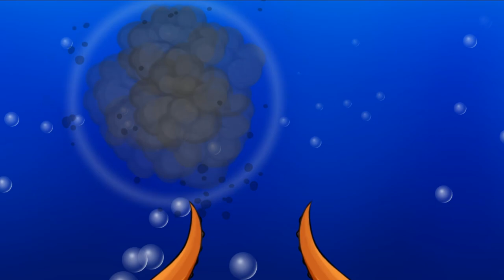Black Mamba vs. Final Boss! - Octogeddon Gameplay Walkthrough Episode 16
Welcome to Octogeddon Part 16! We take on the final boss with the Black Mamba!

More information about Octogeddon:
You ARE Octogeddon, a massive mutant octopus with one mission: DESTROY the world! Grow more tentacles and evolve each of them into deadlier and deadlier weapons until you become the ultimate eight-legged killing machine!
Key Features:
Simple 2-button control scheme makes it easy to pick up and play
You've played Shoot-Em-Ups, but have you ever played a brand new genre of game called Spin-Em-Up? Dive into this new experience and SPIN TO WIN!
Deep customization: Attach different animals as weapons to each of your arms! The combinations are endless, and deciding what to upgrade is super satisfying!
A variety of enemies each requiring different tactics to fight. And boss battles too!
Wreaking havoc and destroying cities as a massive mutant octopus = Great stress relief! Some doctors will agree!
From the guys that brought you the original Plants vs. Zombies
Ridiculously fun and ridiculously ridiculous!!